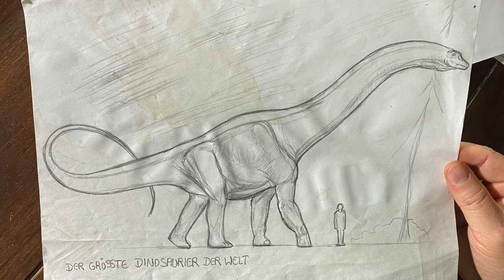John Sinclair NIGHT TALK - Folge 13: Interview mit Yakup Yalcinkaya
► Yakup Yalcinkaya ist einer der wenigen wiederkehrenden Charaktere im Sinclair-Universum, die es tatsächlich gibt. Wie, wann und, vor allem, warum es dazu kam, dass Jason Dark Yakup in die Geschichten geschrieben hat, erzählt Yakup im Interview mit Hennes Bender.

ÜBER JOHN SINCLAIR
John Sinclair arbeitet als Oberinspektor in einer Spezialabteilung von Scotland Yard, die sich mit übersinnlichen Phänomenen befasst. Der Kampf gegen die Mächte der Finsternis ist seine Bestimmung. Der „Sohn des Lichts“ tritt seit fast 50 Jahren gegen Dämonen, Zombies, Werwölfe, Vampire und andere Höllenwesen an und begeistert weltweit eine treue Fangemeinde.
Ob als Romanheft, eBook oder Hörspiel - die Fälle des berühmten Geisterjägers haben Sucht-Potenzial!